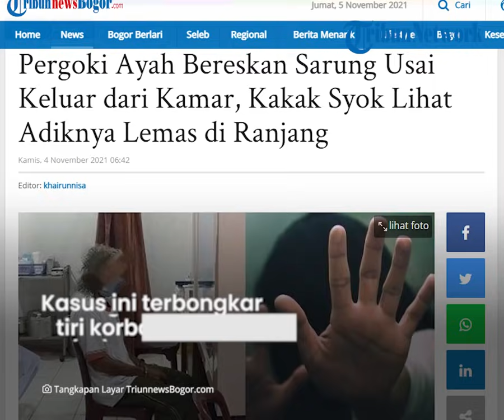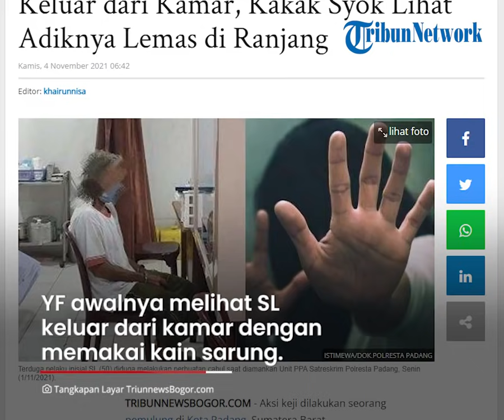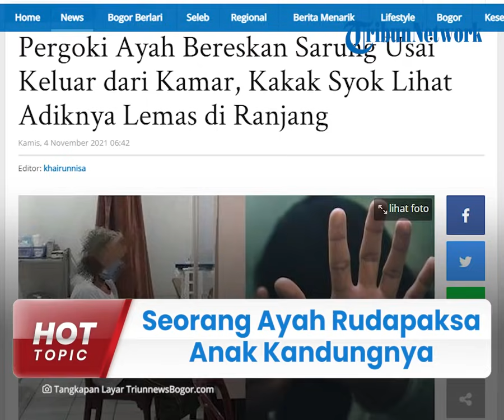Seorang Ayah Kepergok Bereskan Sarung saat Keluar Kamar, Ternyata seusai Rudapaksa Anak Kandung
TRIBUN-VIDEO.COM - Aksi keji dilakukan seorang pemulung di Kota Padang, Sumatera Barat.

Seorang pemulung diduga tega merudapaksa anak kandungnya sendiri.

Diketahui pelaku berinisial SL (50), sementara korbannya yaitu ML (13).

Dikutip dari TribunBogor, Korban ML merupakan seorang siswi sekolah dasar.

Kasus ini terbongkar oleh kakak tiri korban berinisial YF (22).

YF awalnya melihat SL keluar cdari kamar dengan memakai kain sarung.